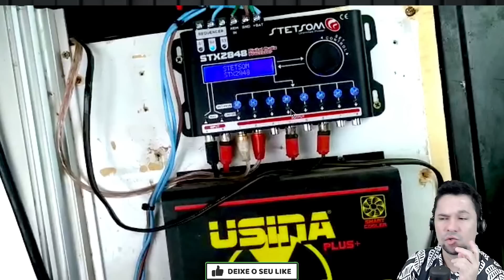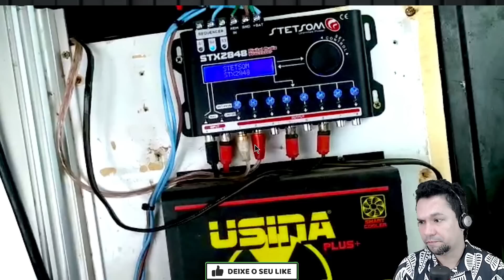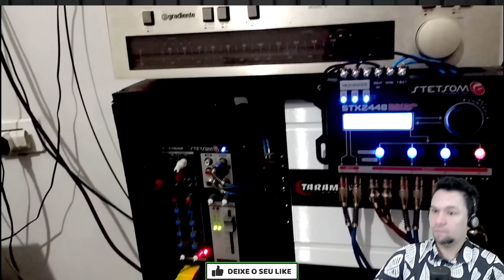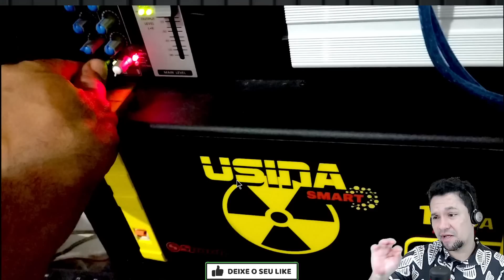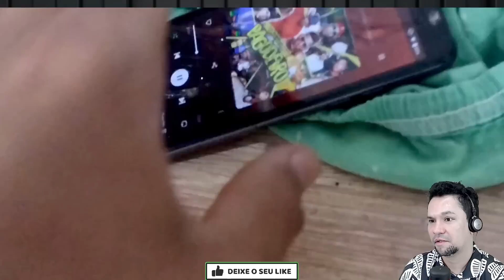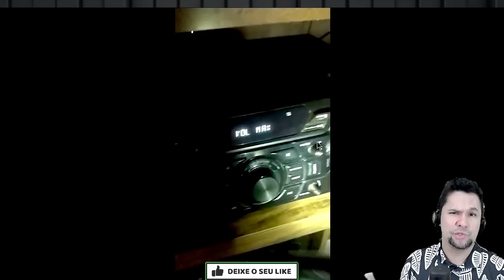Som dos INSCRITOS - TOP 10 TOCANDO com MUITO GRAVE !!! (PARTE 235)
🔴🔴O MELHOR PREÇO DO BRASIL VC ENCONTRA AQUI SÓ CLICAR 👉👉👉